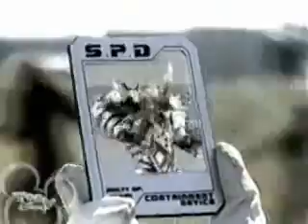MuthaMorphs Presents: SPD Fan-Made Opening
Yeah, Aznpants is back. This is my fan-made opening for Power Rangers SPD. It's a pretty long opening... we'll just call it "extended", lol.